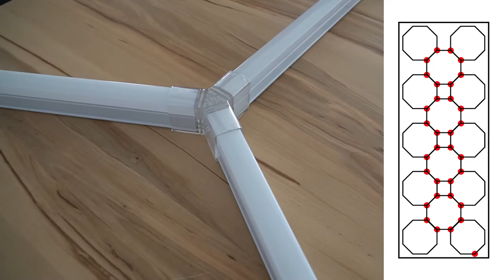Anleitung für LED Hexagon lights von Performance Floor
In diesem Video dreht sich alles um unsere Performance Floor - HEXAGON LED LIGHTS. Wie baut man das auf? Wie ist das verpackt? Wie schließt man das an? Und viele weitere Fragen klären wir hier.
Ihr kennt diese noch gar nicht? hier geht es zum Shop.

* Jede Woche ein neues Video *
Plastoform GmbH
Performance Floor
Herbert-Frank Str. 20
72178 Waldachtal